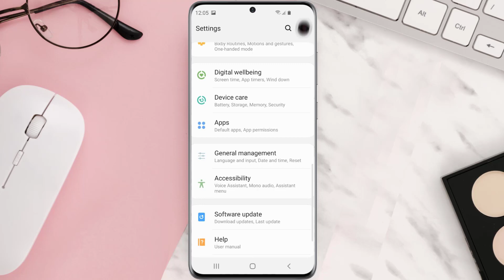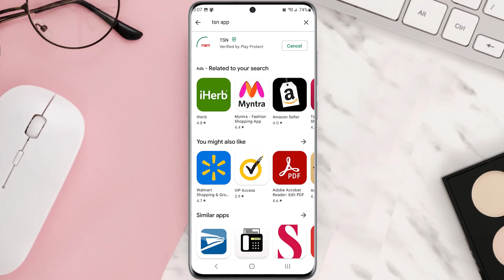TSN App Not Working: How to Fix TSN Mobile App Not Working (Android)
In this video, I'll show you How to Fix TSN Mobile App Not Working. This is the easiest and fastest way to Fix TSN Mobile App Not Working. Make sure you watch until the end of this video to find out How to Fix TSN Mobile App Not Working on Android and iPhone. These methods work on Android as well as iOS 11, iOS 12, iOS 13, iOS 15 and iOS 16. Hope you enjoy!

Video Parts:
00:00 Intro: How to Fix TSN App Not Working
00:07 1.Solution: Update TSN Mobile App
00:27 2.Solution: Clear TSN App cache files
00:48 3.Solution: Delete and Reinstall TSN Mobile App
01:11 Outro: Ending

Topics Covered:
Bytes Media
how to
how to fix
TSN App Not Working
How to Fix TSN App Not Working
TSN
tsn app not working on iphone
tsn app not working on samsung tv
tsn app not working on apple tv
tsn xbox app not working
tsn sign in not working
tsn direct not working
tsn live not working on chrome
tsn support
Tsn go app not working
how to make tsn app full screen
how to cast tsn app to tv
tsn app chromecast not working
tsn app airplay not working
app
android
tsn ap